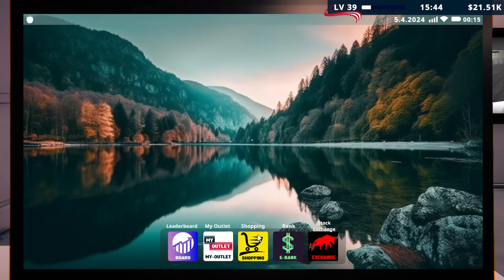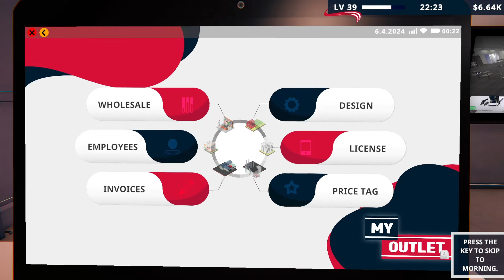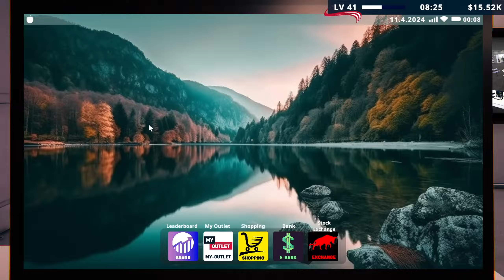I HIRED STORE RESTOCKER AND A BODYGUARD || FACTORY OUTLET SIMULATOR GAMEPLAY #7